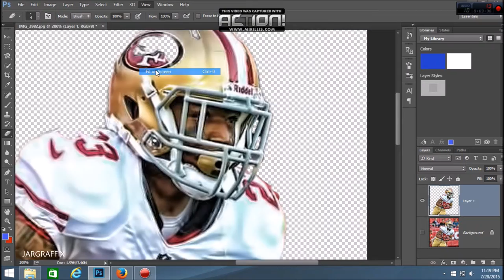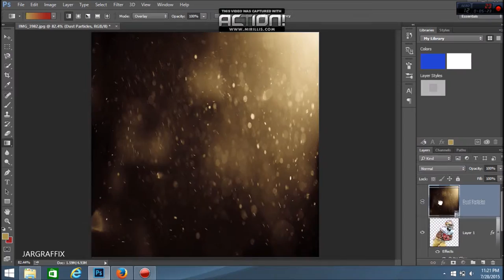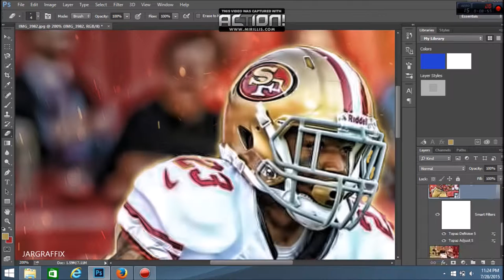LaMichael James Speed Art